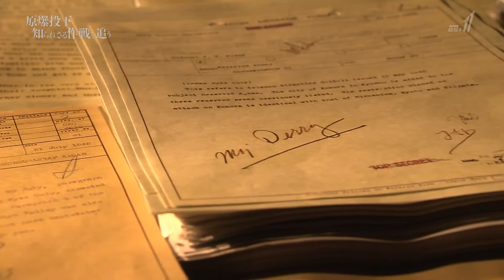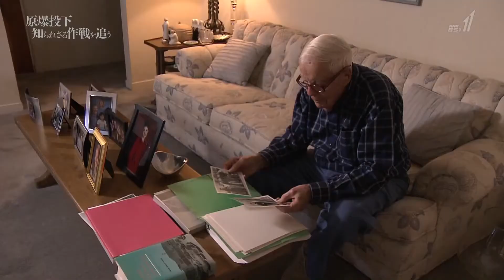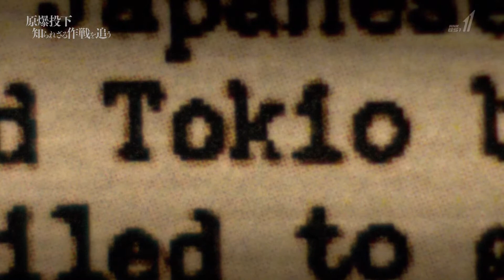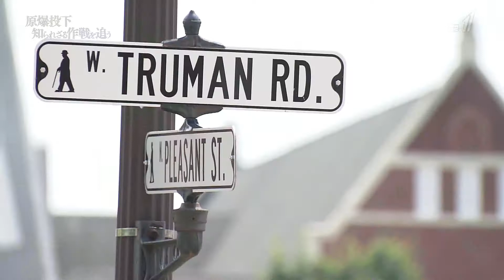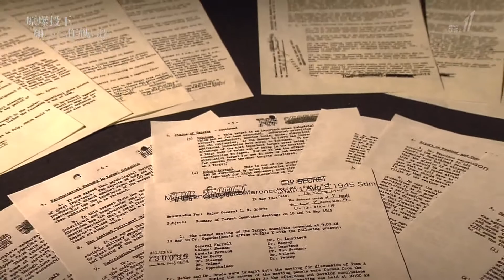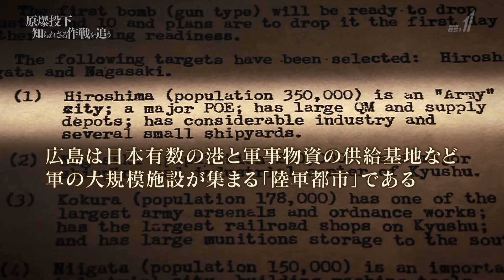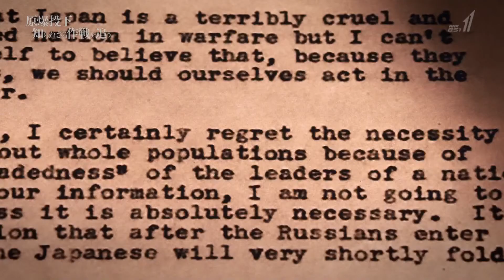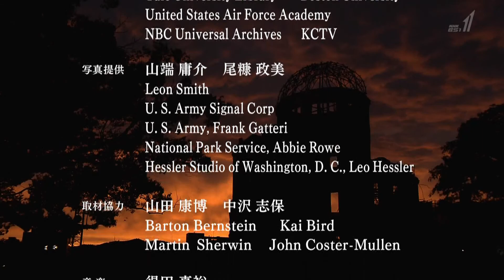原爆投下 知られざる作戦を追う